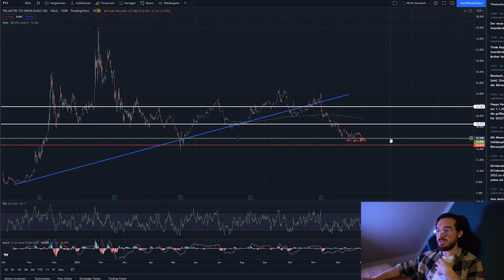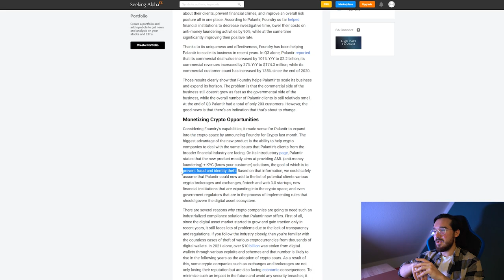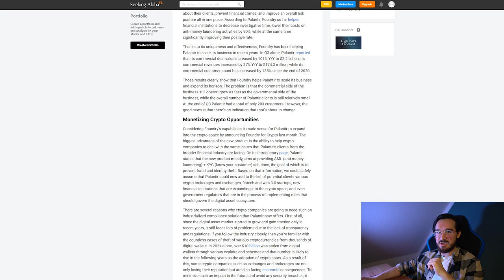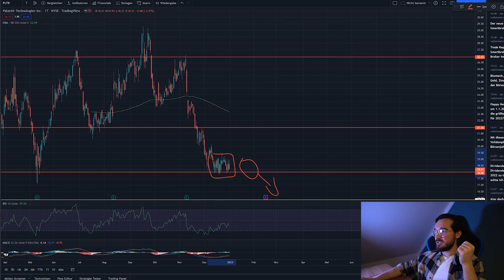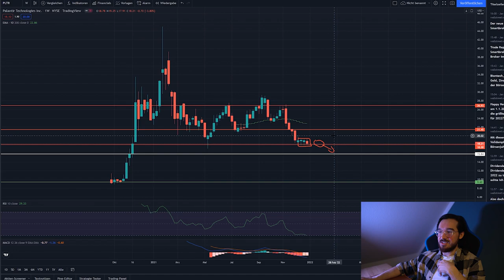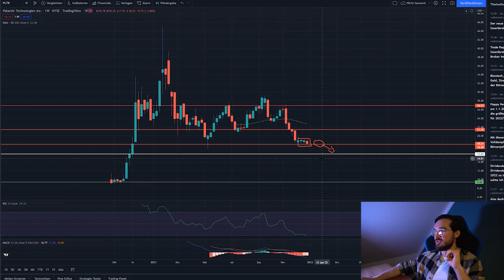Diese Aktie kaufe ich JETZT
Diese Aktien kaufe ich JETZT

Ich kaufe die Palantir Aktei trotz Palantir Crash:
Palantir Aktien stiegen in 2020 und 2021 extrem. In den letzten Wochen und Monaten jedoch gab es einen kleinen Kurssturz der Aktie. Viele fragen sich jetzt, wann kann man die Palantir Aktie kaufen. Wir schauen uns den Chart von Palantir an und sprechen wie die Zukunft von Palantir aussehen könnte.
Ich spreche auch Palkantir Foundry for Crypto an. Dazu besprechen wir das Potenzial der Aktie sowie die Risken von Palantir.